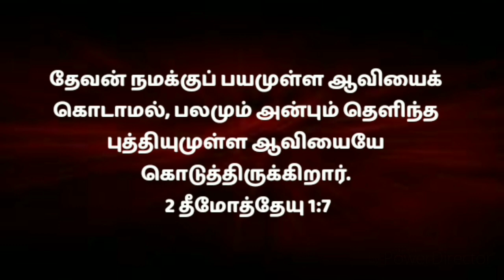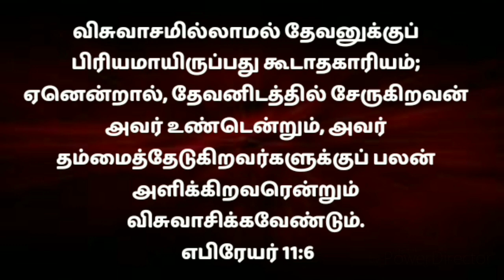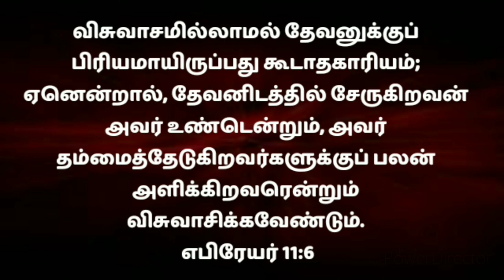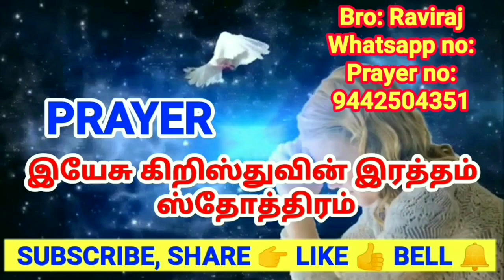பயத்திலிருந்து விடுதலை கொடுக்கிற கர்த்தர் | எல்லா பயத்திலிருந்து நீங்கலாக்கிவிடுகிற கர்த்தர் | Tamil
In this video, I will speak about How to get today bible verse in Tamil

இந்த வீடியோ தமிழில் இன்றைய பைபிள் வார்த்தையை எவ்வாறு பெறுவது என்பது பற்றி நான் பேசுவேன்

There is a better way to start your day off right than to be guided by the word of God. beginning your day in the bible words. is the best way to have a great day. beginning start your day

Here is some Today Bible Verse (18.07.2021). You can use this today's bible verse in Tamil for motivation. Today's Bible verse you are looking for today to share these gods' words with your friends and families. Browse our collection of God's word for you today and Tamil bible verse. Give a sneak peek at these bible verses about today and know the true meaning of today!

Blessed is the man that loves the law of the Lord, and meditates in his law day and night.
Psalm 1:2

The book of this law shall not depart from your mouth; And you shall meditate therein day and night, that you may observe to do all that is written therein. Then shall you prosper your way, and you shall walk wisely. Joshua 1:8

At noon, and noon, I will meditate and cry; He will hear my sound. Psalm 55:17

How much I love your law! Day full it s my meditation. Psalm 119:97

Great peace has they which love thy law: and nothing shall offend them. Psalms 119:165

I prevented the dawning of the morning and cried: I hoped in thy word. Psalms 119:147

Mine eyes prevent the night watches, that I might meditate in thy word. Psalms 119:148

Prayer:

Welcome to Devan Aruliya Appam Ministry and Raviraj.God has anointed the Man of God, Raviraj to reach out to millions around the world with the word. His teachings have been impacting many people and strengthening their spiritual lives.

Our Account Details:
Account name: RAVIRAJ
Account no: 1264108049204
IFSC CODE: CNRB0001264
Bank: Canara Bank
Branch: UVARI BRANCH (1264)

blessing today |blessings words
blessing today prayer
jesus blessing prayer in tamil
begin your day with god's blessing